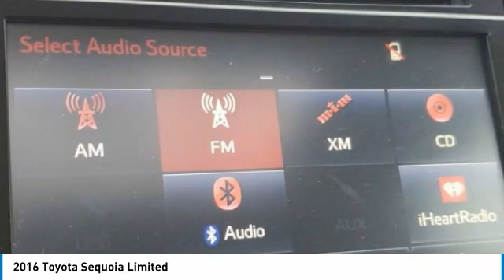2016 Toyota Sequoia GS138465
2016 TOYOTA SEQUOIA Bountiful, UT
Stock# GS138465

Performance Honda Bountiful
2215 S 500 W

This *2016 Toyota Sequoia Limited* is loaded with convenient features like NAVIGATION, BACKUP CAMERA, LEATHER, HEATED SEATING, MOONROOF, REAR HEAT / AC, POWER LIFT GATE, ALLOY WHEELS, FOG LIGHTS, 3RD ROW SEAT, MULTI-ZONE AC, KEYLESS ENTRY.

*Service and Maintenance Completed:* Our service department, staffed with factory-certified technicians, recently invested no less than *$514 * in preventative maintenance and safety equipment upgrades such as Completed a Used Car Detail, Replaced Front Brake Pads, Completed Regular Oil and Filter Change, Performed State Emission Test, and Replaced Air Filter, providing you with this high quality used vehicle!

This stunning *2016 Toyota Sequoia Limited* features a beautiful *Sandy Beach Metallic* exterior and a *Sand Beige* interior.

Compare, adjust and save your payment options on every vehicle in stock at: PerformanceHondaBountiful.com

*Safety and Economy Features Include:* Electronic Stability Control, Brake Assist, Integrated Turn Signal Mirrors, Occupant sensing airbag, Speed Sensitive Steering, Overhead airbag, Dual Air Bags, Auto-Dimming Door Mirrors, Anti-Lock Brakes, Delay-off headlights, Knee AirBag, Front Side Air Bags, Passenger Air Bag Sensor.

This vehicle has an EPA rated fuel economy of 17.0 highway / 13.0 city1.

Performance Honda Bountiful proudly offer our customers at-home services including *Performance Valet*! When you purchase from Performance Honda Bountiful, you will be eligible for *FREE Pickup & Delivery*^ for your future service appointments! We value your time and that's why want to give you the best buying and service experiences in Bountiful! Also, ask your product specialist about our home test drives and deliveries. Save time and money through our exclusive Performance Remote Services! Distance limitations may apply.

Our dealership is conveniently located off Exit 315 on I-15, North of Salt Lake City. We proudly serve the communities of Bountiful, Centerville, North Salt Lake, Farminton, Salt Lake City, Kaysville, South Salt Lake, Layton, Canyon Rim, Millcreek, West Valley City, Murray, Holladay, Taylorsville, and Syracuse. As a proud member of the family-owned Performance Automotive Network, we have access to thousands of new and used vehicles. This gives us the ability to find the perfect vehicle to fit your needs and budget.

*Need financing assistance?* Our strong, group-wide relationships with several lending institutions allow us to offer the most competitive rates! We will give you top-dollar for your trade or make you a cash offer if you'd prefer the convenience of selling directly.

With our aggressive pricing strategy, most vehicles sell within the first few weeks, so please contact us ahead of time at * * to ensure the vehicle is still available and ready for your test drive.

*We'll Put A Smile On Your Face! *

1Based on EPA mileage ratings. Use for comparison purposes only. Your mileage will vary depending on driving conditions, how you drive and maintain your vehicle, etc.

See dealer for complete details or sign in to download a copy of your vehicle's warranty. Warranty may be restricted or denied if your vehicle or part has been modified, improperly maintained or removed.